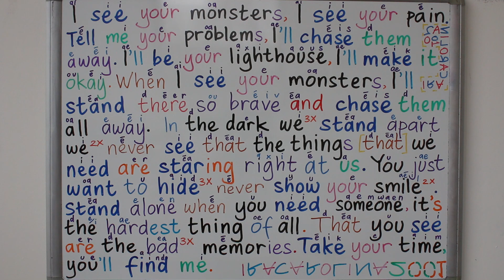BELAJAR BAHASA INGGRIS LEWAT LAGU I SEE YOUR MONSTERS I SEE YOUR PAIN KATIE SKY [ BERNYANYI ]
BELAJAR BAHASA INGGRIS LEWAT LAGU I SEE YOUR MONSTERS I SEE YOUR PAIN | MONSTERS KATIE SKY [ TERJEMAHAN + GRAMMAR GRAMATIKA TATA KALIMAT ] durasi 13.12

BELAJAR BAHASA INGGRIS LEWAT LAGU I SEE YOUR MONSTERS I SEE YOUR PAIN | MONSTERS KATIE SKY [ TERJEMAHAN + GRAMMAR GRAMATIKA TATA KALIMAT ] durasi 14.57